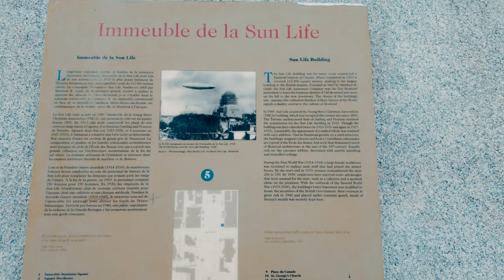【追光笔记】到蒙特利尔看雪，爬上皇家山顶愿望就成真了，雨雪天气我的相机防雪和背负方案 - 加拿大旅行摄影VLOG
本期视频中使用的设备：
尼康Z7
尼康Z24-120mm：
3 Legged Thing Zelda
Shimoda Designs Top Loader顶装三角包：
大疆DJI Pocket 3口袋相机：
大疆DJI Action 4运动相机：